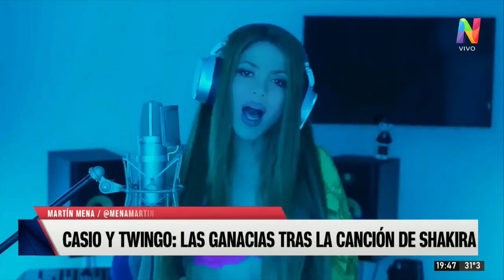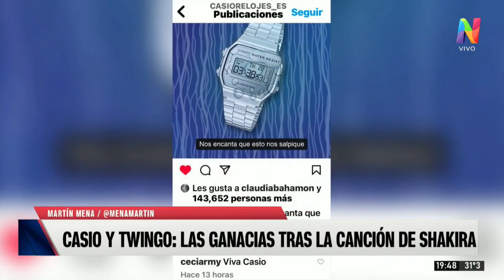Casio y Twingo: cuáles fueron sus ganancias luego de la polémica sesión de Shakira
Las dos empresas que fueron tratadas con algo de desprecio se subieron al éxito de la canción de la colombiana y explotaron al máximo sus modelos.